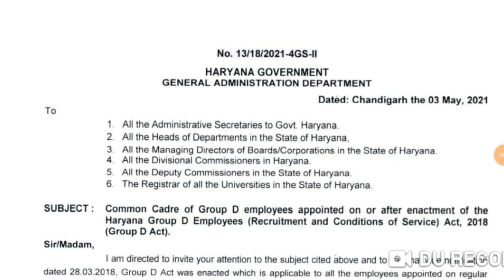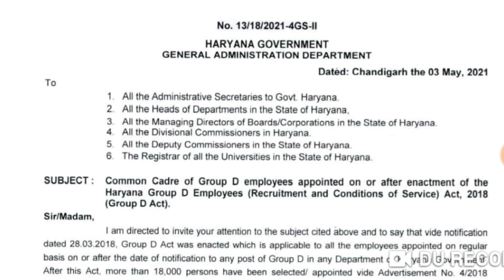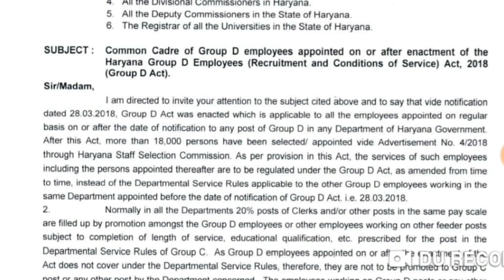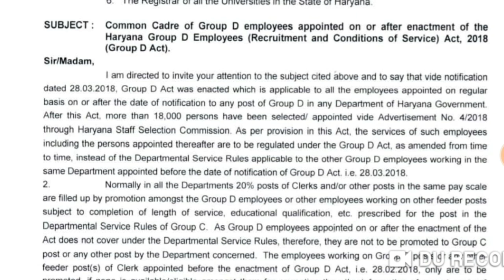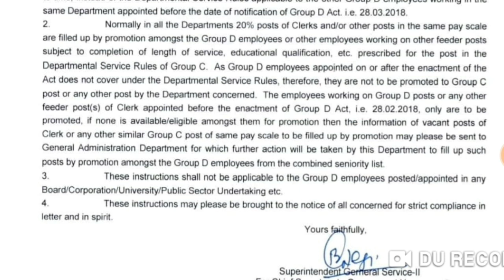हरियाणा ग्रूप डी बड़ी खबर | अब विभाग द्वारा नही होगे प्रमोशन | HSSC GROUP D PROMOTION RULE 2018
Group d haryana, hssc group d promotion, haryana group d promotion rule, haryana group d common cadre, hssc group d promotion, hssc group d, haryana group d, haryana group d promotion rules 2020,
hssc, haryana, hssc updates,
chief secretary of haryana new notice